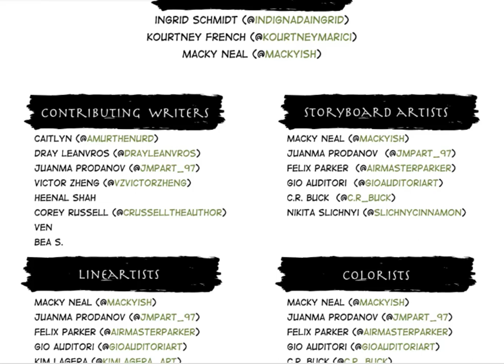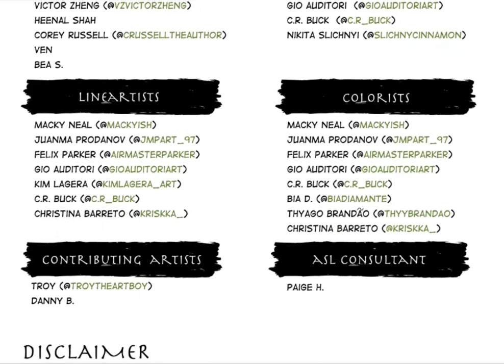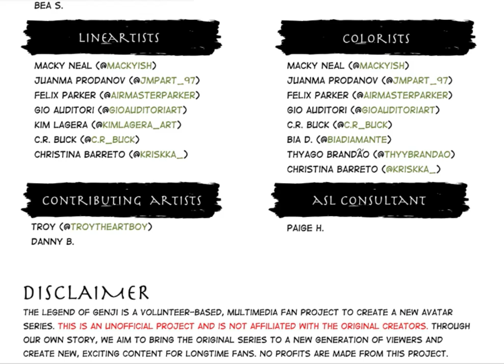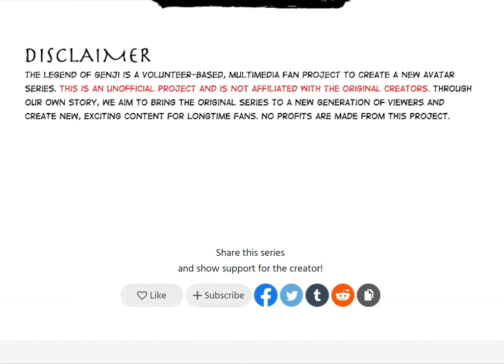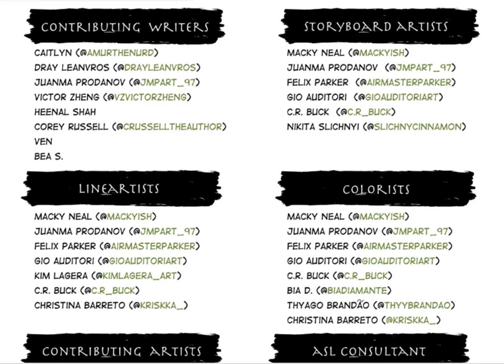The Legend Of Genji The Avatar Returns Part 1 Reading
For those of you who want to read this story yourselves the link to where i read it is in the description below. Hope you enjoy reading this as much as i did.